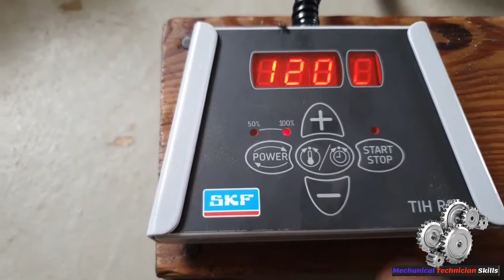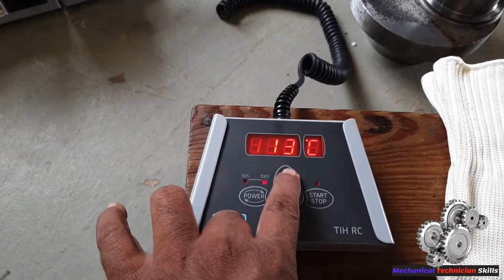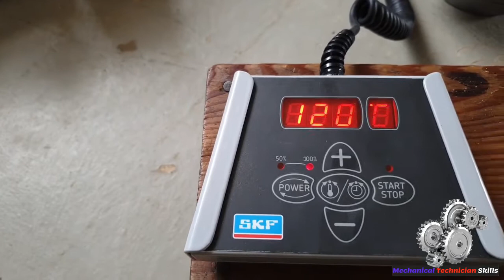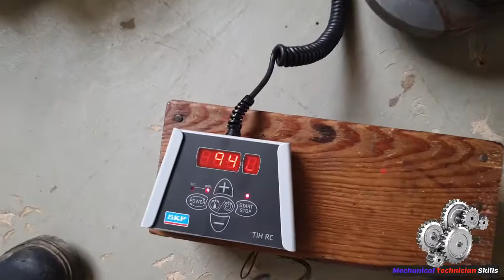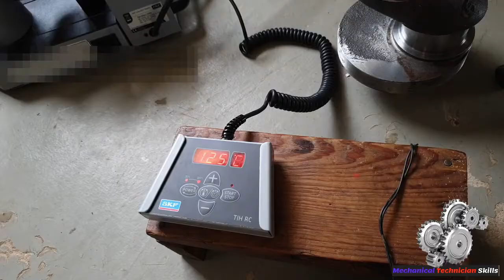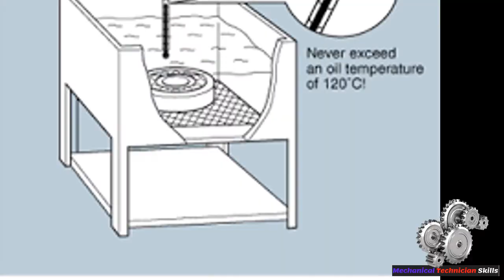Bearing Installation by Induction heater | How to fit bearing on shaft | SKF Induction Heater | Urdu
This video demonstrates the correct procedure for fitting bearings to a shaft using an induction heater.
You will know how bearings are mount in industry using induction heater. Bearings can be mount by mechanical method, Hydraulic press, Induction heater, Industrial Oven and hot oil bath.
Induction heater is more safe, easy and reliable method for mount the bearings on shaft. Normally we heat the bearing 110°C to 120°C but the temperature setting depends on bearing interference fit and size.
In this video first I tried to install bearing at 120°C but not succeed so as per pump manual, fitted at 150°C.
Don’t rotate the bearing when it is hot, also don’t try to rotate dry bearing to avoid any damage.
SKF bearing heater
induction heater
bearing installation